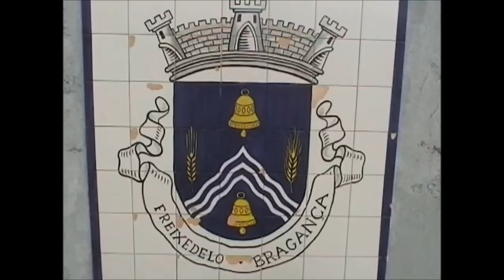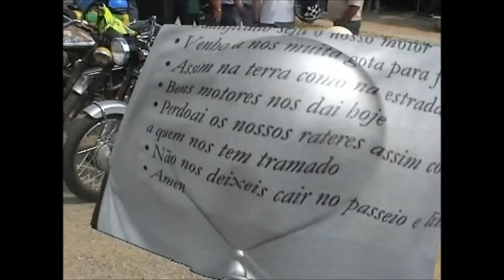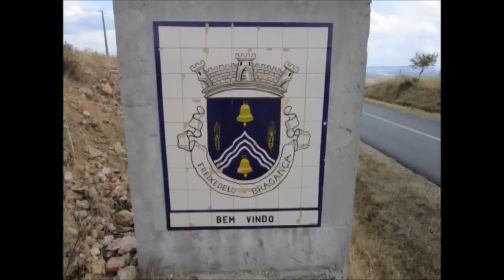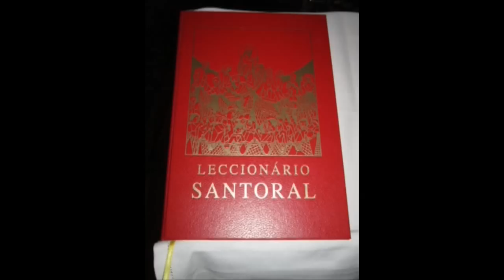Freixedelo 2011-2012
Uma pequena aldeia no concelho de Bragança